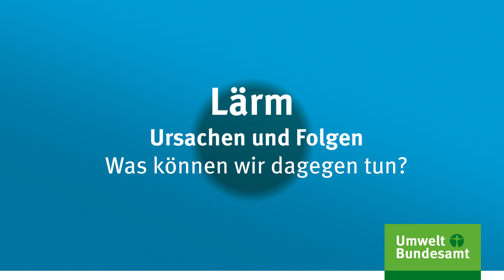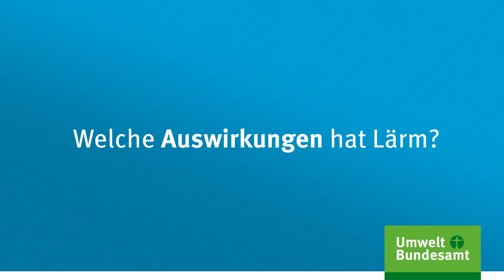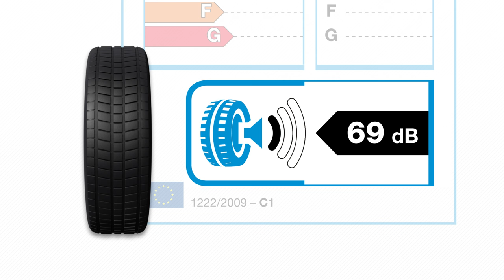UBA-Erklärfilm: Lärm – Ursachen, Folgen und Lösungen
Ob Straßenverkehr, Nachbarn oder Luftverkehr: Drei von vier Menschen in Deutschland fühlen sich durch Lärm gestört oder belästigt. Wo überall Lärm entsteht, welche Folgen Lärm hat und wie wir ihn verringern können, erklärt unser Film.